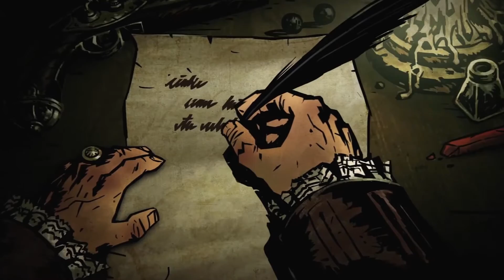Darkest Dungeon Radiant Mode: 1 - Starting in Radiance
Welcome to Rantry's playthrough of Darkest Dungeon Radiant Mode. Darkest Dungeon has been out for over a year, but this new Radiant Mode is still in beta. I've loved the game since I first played it, but thought it a little too grindy for an entertaining lets play. Radiant Mode fixes that. Radiant Mode is a version of the game that is intended to take less time overall to complete than normal (“Darkest”) mode. The mode is still challenging–monsters have the same stats and nothing about permadeath has changed. But some gameplay rules have been flexed or altered in ways that reduce some of the more time consuming mid and late game elements.